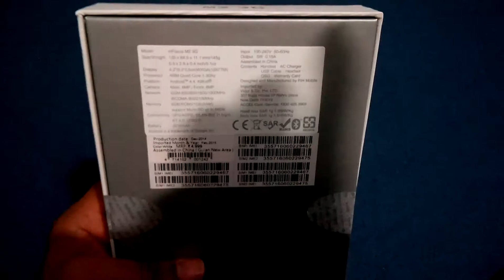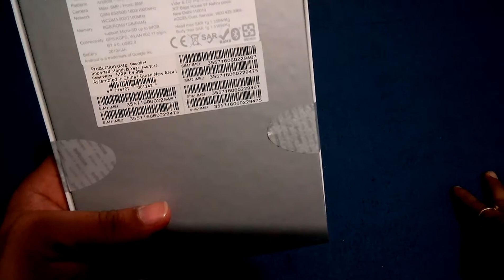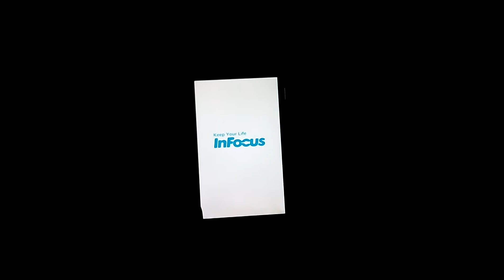Unboxing Infocus Hindi